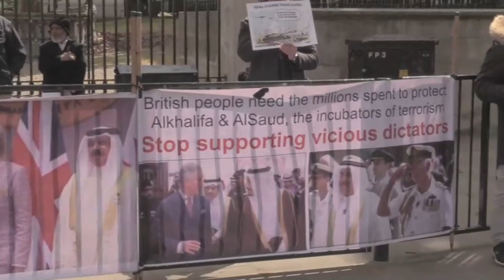بريطانيا | متظاهرون ينددون بإستمرار صفقات الأسلحة البريطانية مع السعودية والبحرين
نفّذ مواطنون بريطانيون وعرب وقفة احتجاجية في العاصمة البريطانية لندن، اليوم السبت، ضد استمرار دعم الحكومة البريطانية للسعودية والبحرين بالأسلحة والتغطية السياسية رغم "الجرائم والانتهاكات التي يقوم بها النظامين ضد شعبيّهما."

ورفع المتظاهرون لافتات وصوراً تندد بالإعدامات الأخيرة في السعودية، بالإضافة الى اعتقال السلطات البحرينية للناشطين والمتظاهرين منذ عام 2011 الى هذا اليوم.

كما ردد المشاركون في التظاهرة تعابير تطالب بالإفراج عن المعتقلين ومحاسبة السلطتين السعودية والبحرينية، بالإضافة الى المطالبة بوقف صفقات الأسلحة البريطانية مع النظامين لاستخدامهما ضد شعبيّهما وفي الحرب على اليمن التي أدت الى سقوط عشرات الآلاف من المدنيين منذ عام 2015.